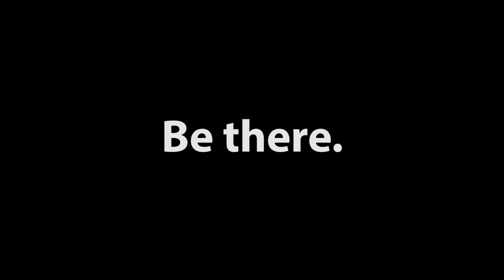WEOW™ {Week 14} 2.20 Varsity Girls Basketball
Each week MBC chooses a War Eagle of the Week who is recognized for performance on and off the field along with a positive and modest attitude towards all that surrounds him or her.

Please only send in one vote per nominee. Selections are made based on the individual best matching the mission statement, along with upcoming games and events. It is not required that the individual be from the Senior Class, but they must play a varsity sport or its equivalent. MBC will only choose one individual per week, and will not select individuals who ask to be chosen or do not follow the proper nomination process.